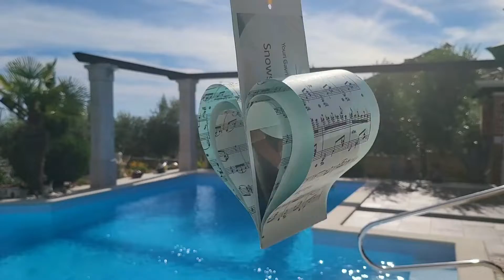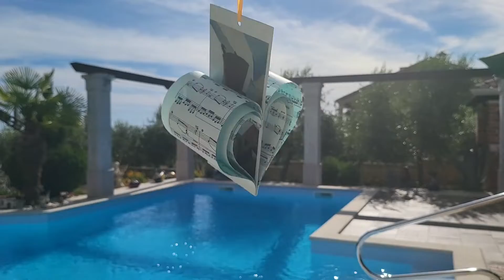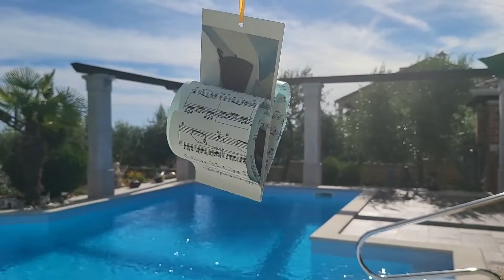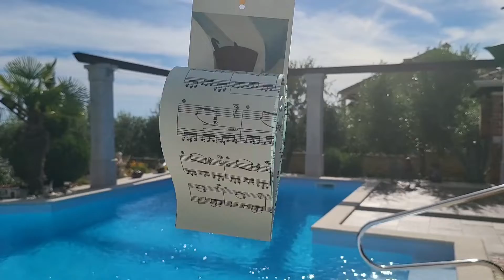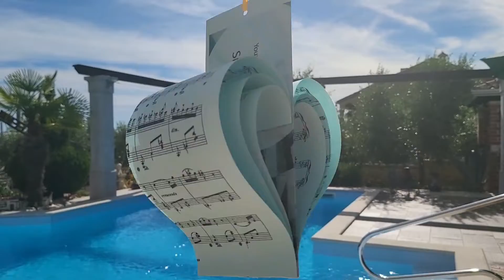Romantic Music | Love Music | Instrumental | Mood | Stress Relief | Feel The Music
Romantic Music | Love Music | Instrumental | Mood | Stress Relief | Feel The Music | Mood Fresh | Life With Music
Our life is very short, so live freely and be happy all the time. Be cool. If possible help someone. Keep listening to music and have fun - Life With Music